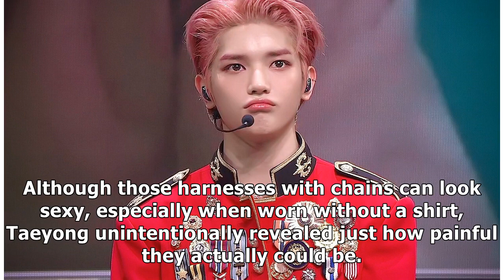NCT 127's Taeyong Exposes How Painful Stage Outfits With Harnesses Are